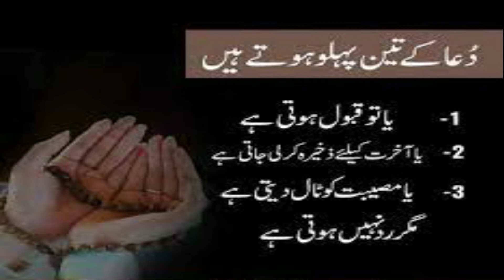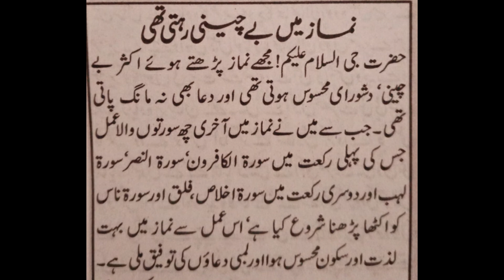Wazifa to remove uncomforts of prayer | Ubqari Wazaif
In this video Amal of Quran surahs are explained to finish uncomforts of Namaz.